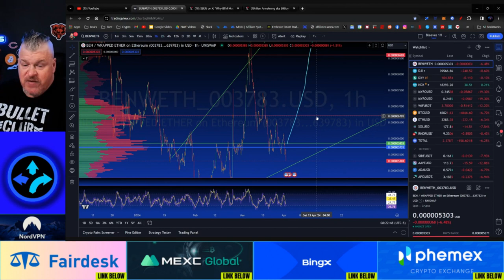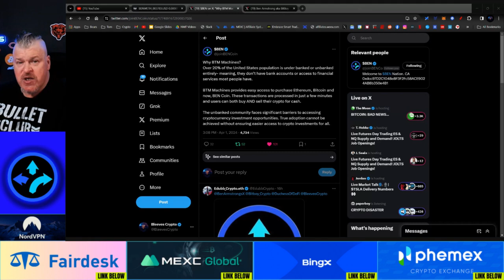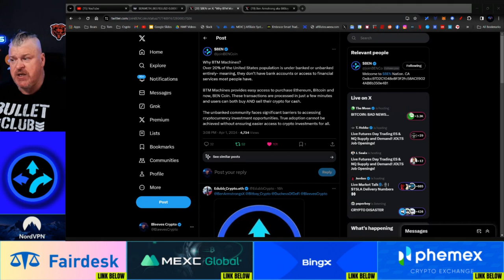BEN COIN LAUNCHING NATIONWIDE ON BTM MACHINES!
CRYPTO WALLETS
🪙 ERC-20 Wallet: 0xD507c4eEf733dfC3AB7A145b0367a867a6C45e0C
🪙 BTC Wallet: bc1qsu5c76jkw08a0eqkfkzgcfya99vle3kxe93a3u
🪙 Solana Wallet: FKQssfYgC2qrENwG2cyJyqH7hEYxFWH149zFrGx5Tuj8
🪙 Terra Luna Wallet: terra1ecl4l7yp5cqzgl0hdrlxp8lwjrr6epdv43scsc